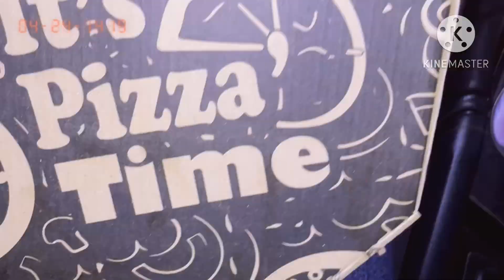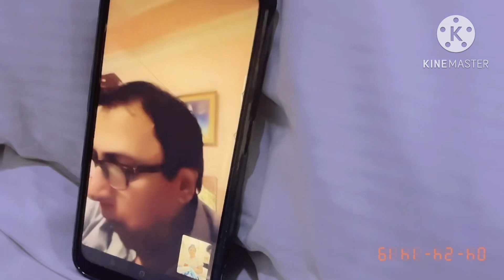Faislabad 1 week vlog part 1 😀😃😄😁😆😂😂